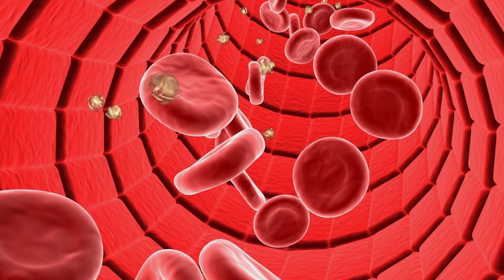Health Benefits of Spicy Peppers | Did You Know?!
Thanks for spending time with us here on Bibbers and Binx!

We appreciate your support, and we hope you enjoyed this video!

In this video, we are going to talk about the health benefits of Capsaicin and spicy peppers!

We will see you soon!